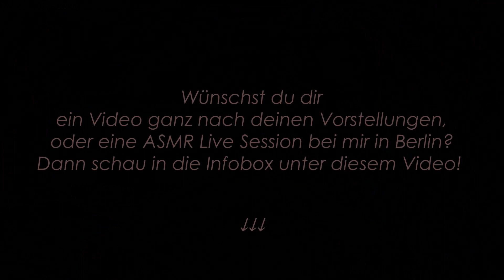ASMR DIE PERFEKTEN EINSCHLAFTRIGGER ஐ FABRIC SOUNDS, CRINKLING & BRUSHING SOUNDS + FRENCH ACCENT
In diesem ASMR Trigger Video mit französischem Akzent präsentiere ich dir 4 verschiedene stoffartige Trigger:

(00:00 Intro)
01:34  Samtkissen mit kleinen Pompons (Bommeln)
07:18  Pailettenkissen
14:04  Nagelfeilen-Etui aus einem festen Gitterstrukturmaterial
19:59  Pailettenhandtasche

Des Weiteren probiere ich zwei Pinsel aus an dem Nagelfeilen-Etui und wir experimentieren mit den drei anderen Gegenständen auf dem Mikrofon - für sehr intensive, realistische, ohr-nahe Sounds.

Ich wünsche dir ganz viel Erholung und Entspannung!
Liebe Grüße, Christiane ♾️

Aktuelle Lieblinge ♡

♡ Meine Buchempfehlung
♡ Akupressurmatte (bei Verspannungen und zur Entspannung)
♡ Super Gemütliche Lampe
♡ Bluetooth Speaker (klein, und richtig guter Klang)

Möchtest du eine LIVE-ASMR-Wohlfühlbehandlung bei mir in Berlin buchen (auch für Kinder) oder ein personalisiertes Video erstellt bekommen, melde dich gerne per E-mail bei mir unter .

Alternativ kannst du mir natürlich auch gerne einen von dir gewählten Geldbetrag unkompliziert über Tipeeestream überweisen, worüber ich mich sehr freue (du hast ganz verschiedene Zahlungsoptionen zur Auswahl - Tipeeestream zieht weniger Gebühren ab, als der direkte Paypal-Spenden-Link, daher habe ich diesen jetzt ersetzt; du kannst mir aber trotzdem gerne jederzeit direkt an eine Spende deiner Wahl schicken; wenn du Familie/ Freunde auswählst, entfällt die Paypalgebühr)! Vielen herzlichen Dank 🥰💜